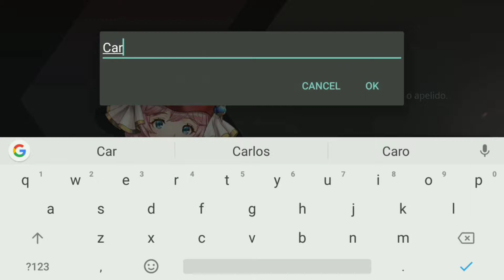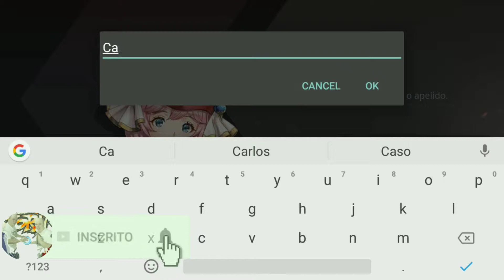OVERHIT NOVO RPG 3D DA NEXON | GAMEPLAY NO ANDROID - 1° MINUTOS DO JOGO (DOWNLOAD 👇)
✅ Descrição Do Game:

Tamanho Do Dowload:  2 Giga e 530 Mega

Necessita de Wi-Fi ou Dados de Rede (operado)

Assista a personagens e locais inesquecíveis, todos renderizados em 3D com o poder do Unreal Engine 4!
Bem-vindo ao OVERHIT, um universo onde civilizações únicas coexistem através do tempo e do espaço!
Faça o download incrível ação de RPG baseado em turnos na palma da sua mão!

The Ultimate Team

Mais de 120 heróis com características e habilidades únicas!
Entre em batalhas complexas onde a sinergia e a formação são as chaves para a vitória!

Gráficos de nível seguinte

Uma obra de arte visual!
Ação épica que fará seu sangue bombear!
Mergulhe em batalhas furiosas e habilidades inspiradoras, diferente de tudo que você já viu antes!
Libere habilidades espetaculares de Overhit para ver o que combinações de heróis podem realmente fazer!

Jogabilidade Estratégica

Um sistema de batalha intuitivo onde cada habilidade é apenas um toque de distância!
Mas simples não significa fácil! Ataques oportunos e uma festa equilibrada podem significar a diferença entre vitória e derrota!
Assuma uma variedade de encontros táticos onde apenas os mais rápidos e inteligentes sobreviverão!

Guildas colaborativas

Reúna-se com amigos e membros da guilda para embarcar em emocionantes expedições contra chefes únicos!
É guilda vs guild! Entre em um torneio e ensine o mundo a não mexer com sua equipe!

Toneladas de Extra

Dungeons Especiais, Explorações, Dungeons Diários, Arena, Invasões de Guildas e muito mais!
Divirta-se e ganhe recompensas, não importa como você jogue!

Elenco All-Star de Legendas de Voz Japonês

Uma história imersiva trazida à vida por personagens sonoros!
Ouça uma experiência verdadeiramente cinematográfica!

Ash CV Ishikawa Kaito, o mais recente recruta dos Blackwings.
Sophia CV Uchida Aya, a donzela do sol.
Ren CV Ishikawa Yui, um ninja que não é apenas o guarda-costas de Sophia, mas sua amiga.

Malpion CV Morikawa Toiyuki, um assassino do Tribunal de Onyx da Floresta dos Elfos.
Colette CV Iguichi Yuka, a Bruxa Herege com um corpo abençoado pela eterna juventude.

Especificações recomendadas

O jogo é otimizado para dispositivos com OS 5.0  Samsung Galaxy S5 ou mais recentes.
Dispositivos com especificações mais antigas podem ter problemas de desempenho. Conexão de rede necessária.

Informações sobre permissões de aplicativos
Para fornecer os seguintes serviços, estamos solicitando certas permissões.

Permissões opcionais

Salvar imagens, mídia, arquivos: arquivos de instalação do jogo, arquivos de atualização e capturas de tela para atendimento ao cliente.
Telefone: Para coletar números de telefone para enviar mensagens de texto promocionais

Conceder ou negar permissões opcionais não afeta a jogabilidade.

Esta permissão só é efetiva em alguns países, portanto os números podem não ser coletados de todos os jogadores.

Gerenciamento de Permissão

Android 6.0 e superior - Configurações Aplicativos Selecionar aplicativo Permissões

Abaixo do Android 6.0 - Atualizar versão do sistema operacional para cancelar as permissões ou desinstalar o aplicativo.

Se o aplicativo não solicitar que você conceda direitos de acesso, gerencie suas permissões seguindo as etapas acima.